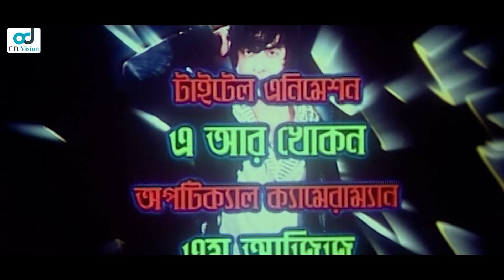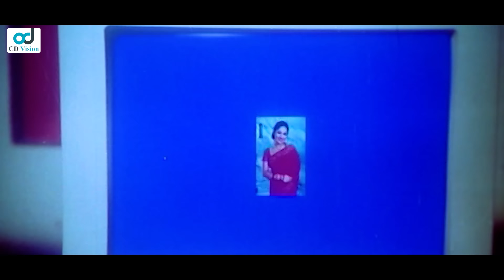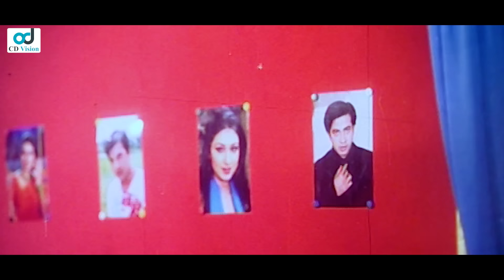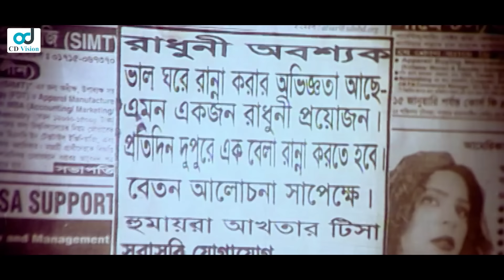Amader Choto Shaheb | Shakib Khan | Apu Biswas | Shahara | Bangla Movie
Movie: Amader Choto Shaheb
Directed : F I Manik
Starring: Shakib Khan, Apu Biswas, Shahara, Kabila, Suchorita, Ali Raj, Abu Said khan, Dulari, Nasrin, Ratan Khan, Jillur Rahman, Misha Sawdagar & many more.
Screenplay & Dialogue: MD. Rafiq-uj-Jaman
Story: Abdullah Zohir Babu
Produced by Shajjad Hossain
Distribute: Md. Jonnoni Kotha Chitro
Tune & Music: Alauddin Ali
Lyricist: Gazi Mazharul Anwar, MD. Rafiquj Jaman & Kabir Bakul
DOP: A R Jahangir
Edit: Touhid Hossain Choudhury
Dedicated by Md. Shahjahan Ali & Anwar Sadat Nibir
Category: Bengali Movie